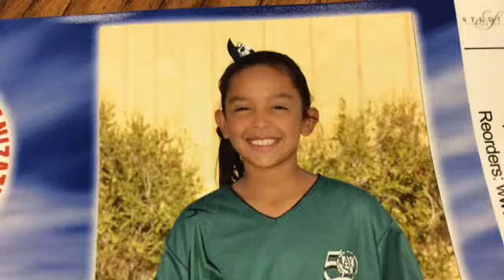First Day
description